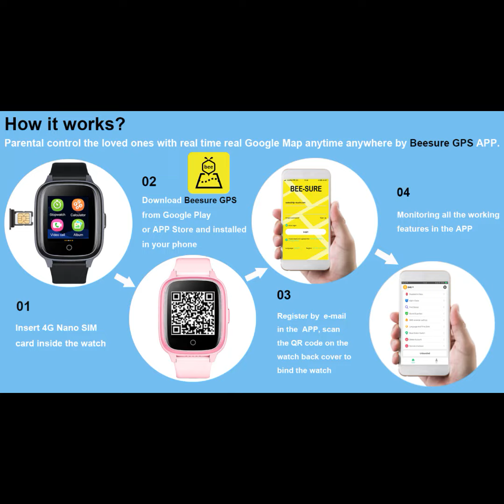Waterproof 4G video call new personal Kids Child GPS Tracker Watch clock with sos panic button for e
Waterproof 4G video call new personal Kids Child GPS Tracker Watch clock with sos panic button for emergency help D31E, GPS Watch, Gift watches, learn more Model NO.: D31E, Warranty: 1 Year, GPS Location Precision: Less Than 5M, Waterproof: IP67 Waterproof, Video Call: Support, RAM+ROM: 128MB+192MB, Location Mode: GPS+LBS+WiFi hotspots, Charging: Magnetic Charging Cable 1 meter length, Battery: 700mAh Class A Rechargeable Polymer Battery, Network: Support 4G/3G/2G Network, CPU Chipset: ASR3603S, Camera: 0.3M Camera, Watch Size: 224.8*40.1*15.8mm, Screen: 1.4&prime;&prime; IPS Touch Screen, Color: Blue, Pink, Black, Watch Languages: Multi-Languages, Lifetime free app and platform: Yes, Transport Package: Giftbox Package or OEM Package, Specification: CE, RoHS, Trademark: OEM/ODM, Origin: Shenzhen, China, HS Code: 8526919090, Production Capacity: 1000PCS/Day, Screen Size: 1.4inch IPS screen, Use: Hand Held, Certification: RoHS, CE